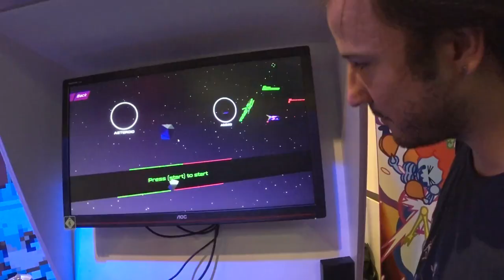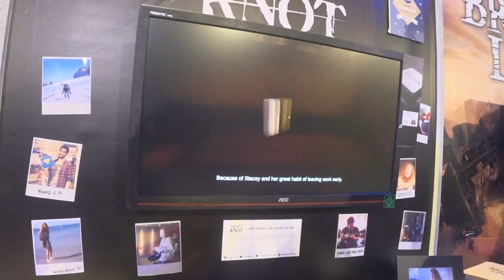Techview Podcast Folge 493: Gamescom Blick auf Indie Games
Ich werfe einen Blick auf die Indie Games der Gamescom 2019